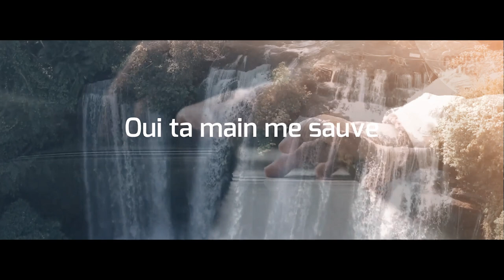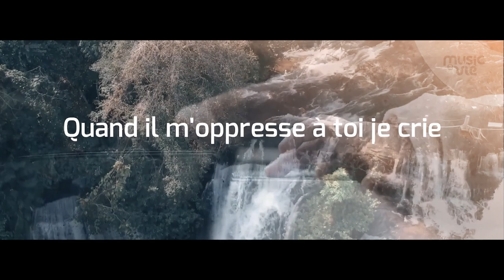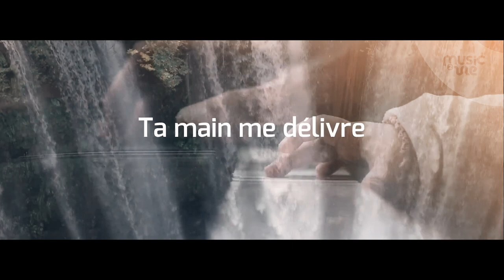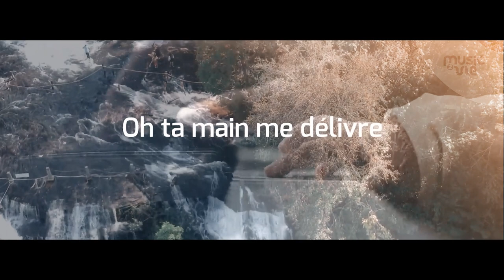Yéhoshoua mon assurance - partage inspiration